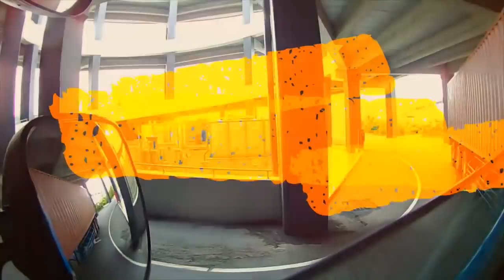迷惑運転者たちNo.196危険な土方ダンプ【トレーラー】【車載カメラ】